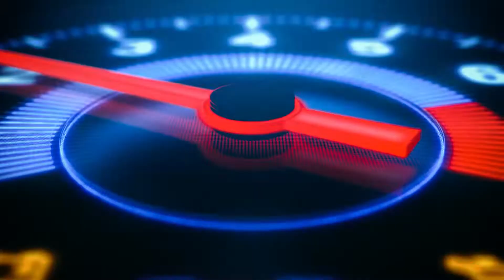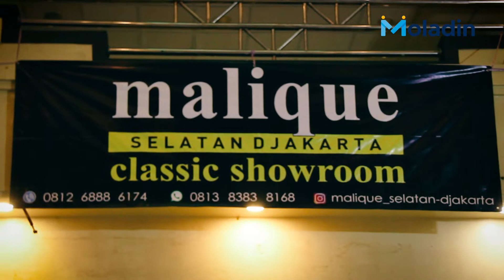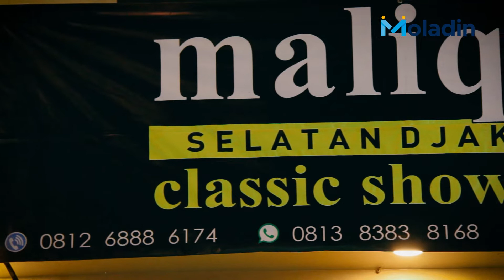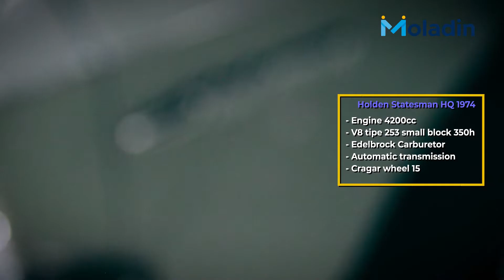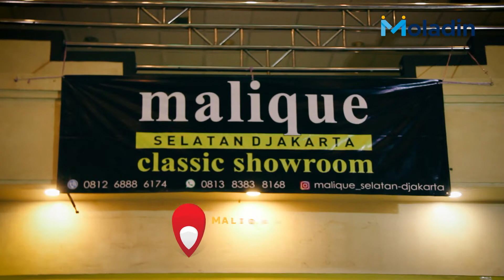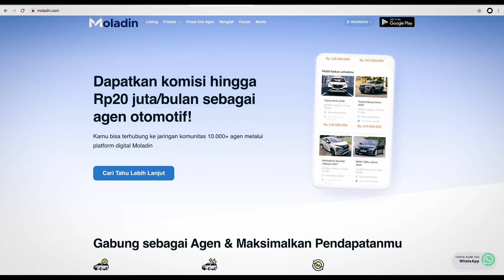CARI MOBIL RETRO DAN KLASIK DI MALIQUE SELATAN JAKARTA | REVIEW SHOWROOM | MOLADIN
Kali ini kami mengunjungi showroom mobil bekas yang cukup istimewa, bernama Malique Selatan Jakarta. Mereka punya banyak koleksi mobil retro dan klasik yang masih sangat mulus.

Mobil yang dijual berbagai macam, mulai dari produk Eropa hingga Jepang. Dari era 70-an, hingga 90-an. Lengkap!

Hanya saja memang dengna koleksi yang istimewa, harga mobil bekas di Malique Selatan Jakarta pun umumnya lebih mahal dari pasaran. Ya, ada harga ada rupa. Begitulah kira-kira perumpamaannya.

Untuk tahu lebih detail soal showroom Malique Selatan Jakarta, simak videonya sampai habis.

Kunjungi pula website Moladin.com untuk dapatkan konten menarik lainnya seputar otomotif!